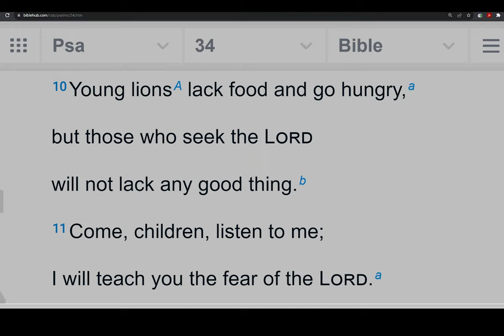This is What it Means to Fear God